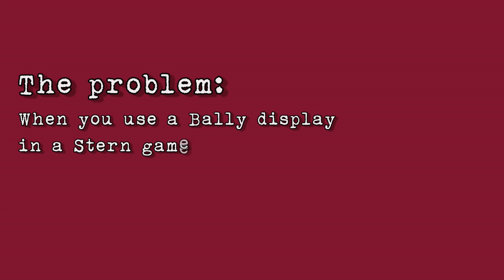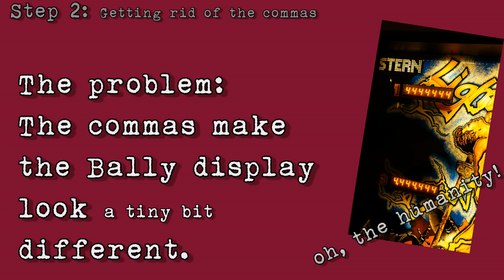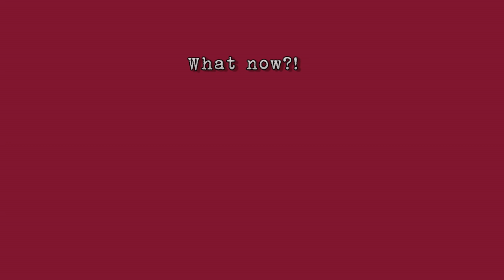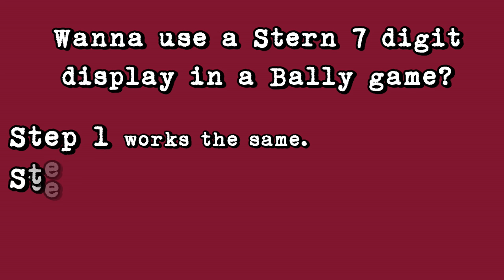Using a Bally 7 digit display in a Stern 7 digit solid state pinball machine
This video shows how to modify your Bally display to look and work exactly like its Stern equivalent. It does so in 3 simple steps:
1. making the 7th digit work (for millions)
2. getting rid of the commas
3. re-mounting the display trays

Stern 7 digit games are:
- Big Game
- Seawitch
- Cheetah
- Quickslver
- Star Gazer
- Flight 2000
- Nine Ball
- Freefall
- Lightning
- Split Second
- Catacomb
- Iron Maiden
- Viper
- Dragonfist
- Orbitor 1

Bally games with 7 digits are:
- Skateball
- Frontier
- Xenon
- Flash Gordon
- Eight Ball Deluxe
- Fireball II
- Fathom
- Medusa
- Centaur
- Elektra
- Vector
- Mr and mrs Pac-man
- Speakeasy
- Spectrum

The mod also works the other way around, for people that want to use a Stern display in a Bally game. Watch the video to see how.

- A jazzy summer's eve by Groove Masta Putz